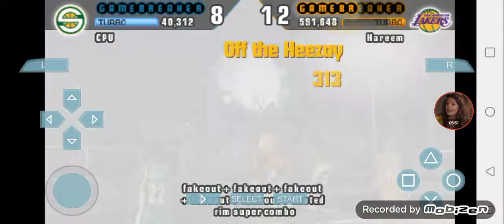NBA Street Showdown - Los Angeles Lakers vs Seattle SuperSonics